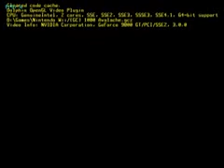ML 91312193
Video Migrado